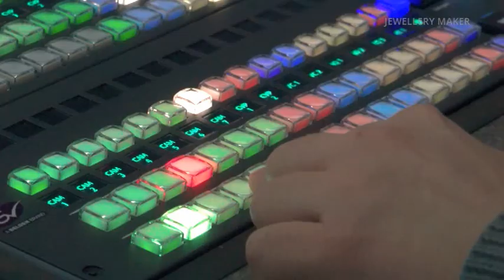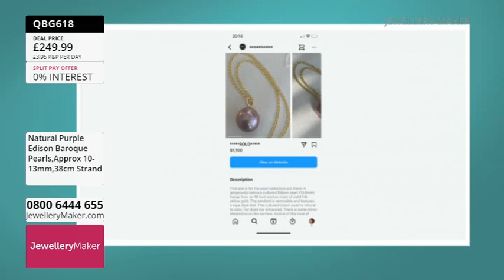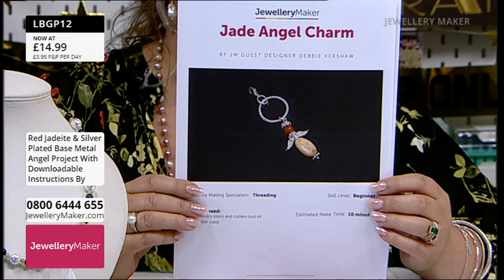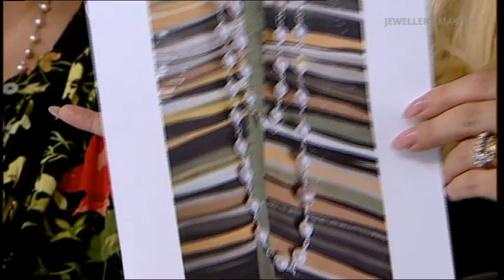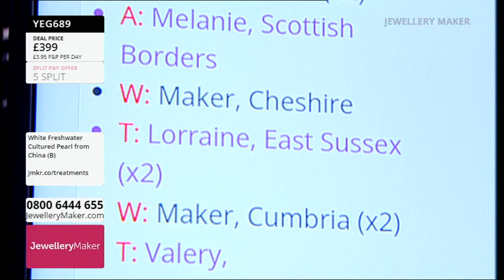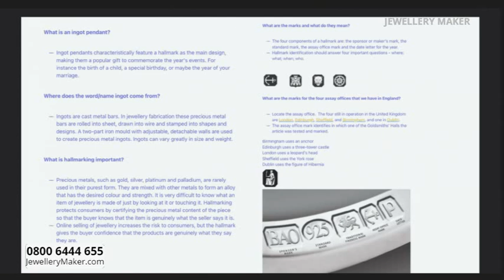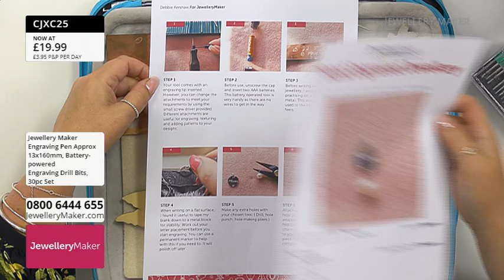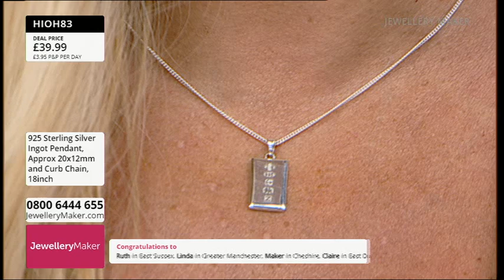Jewellery Maker Live 15/09/24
Early Bird
00:00:00 - 01:00:00
The early bird catches the Patterned Gift Bags!

Project Hour: Angel Essence
01:00:00 - 02:00:00

02:00:00 - 03:00:00
Don't miss out on today's JM Exclusive DOTD: A 38cm strand of White Freshwater Near Round Pearls!

JewelleryMaker Exclusive
03:00:00 - 04:00:00
Tune in for an exciting JM Exclusive, an incredible Ingot Pendant!

Masterclass: Engraving Set Up
04:00:00 - 05:00:00